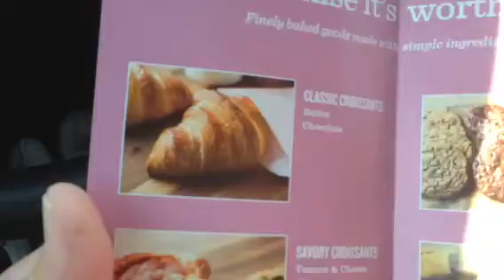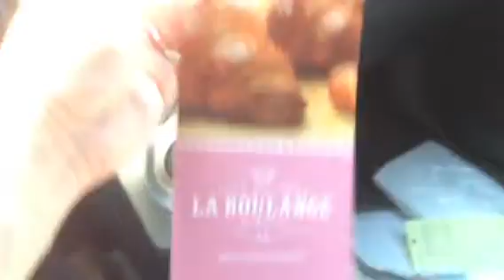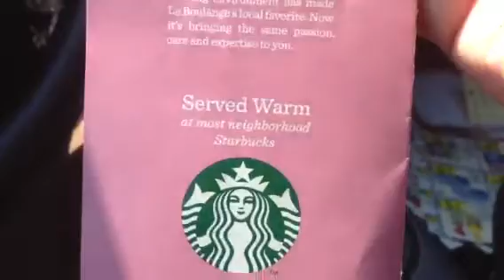My Starbucks Drink of Choice! What's yours?